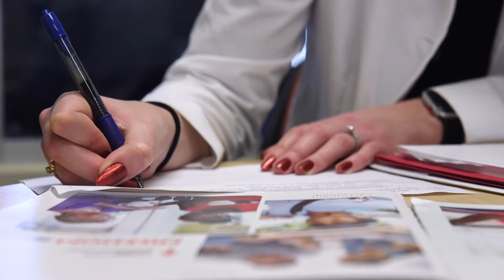Bridging Science and Education Through Pharmacy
Learn more about what CUW is and what we have to offer! We offer a wide range of programs at the undergraduate, graduate, adult, and professional levels!